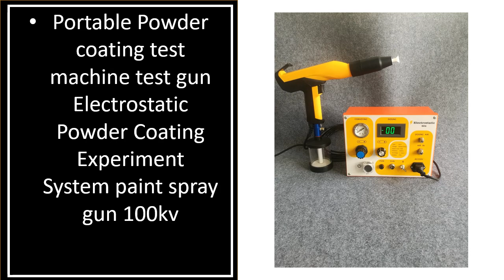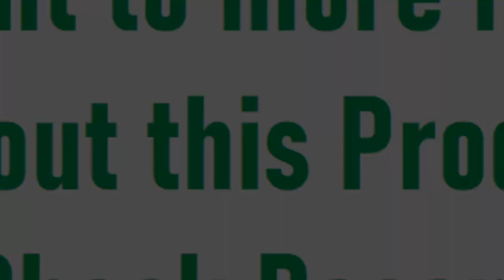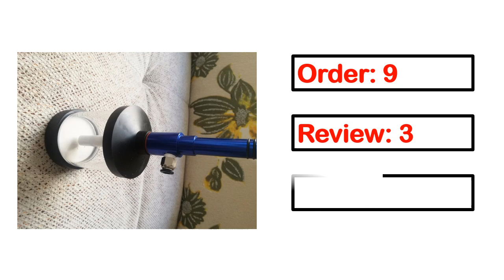TOP 5 Best Powder Coating Gun Review 2023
5. Portable Powder coating test machine test gun

4. Portable Powder coating test machine test gun

3. digital electrostatic powder coating machine

2. electrostatic manual powder coating gun for Gema Optiflex

1. Whole set digital manual electrostatic powder coating spray gun